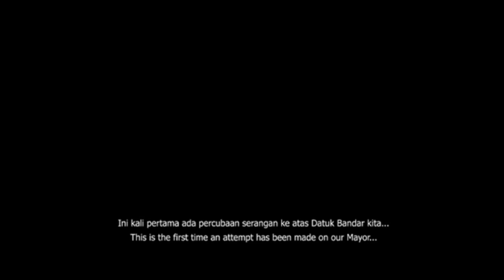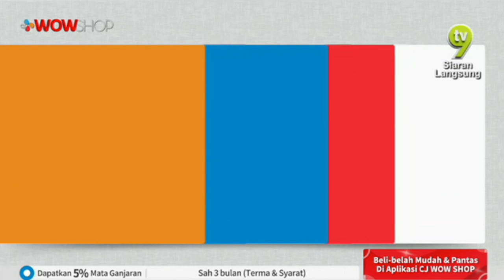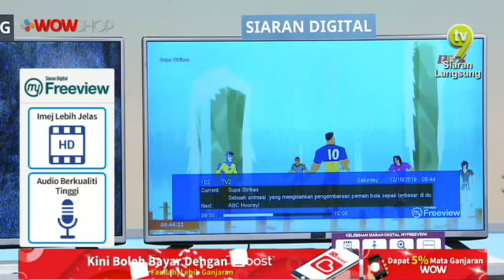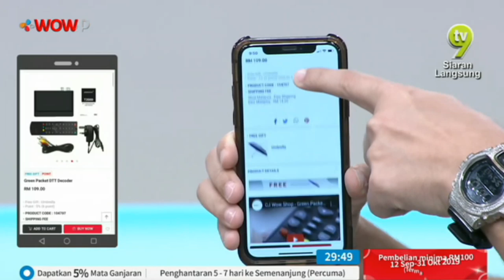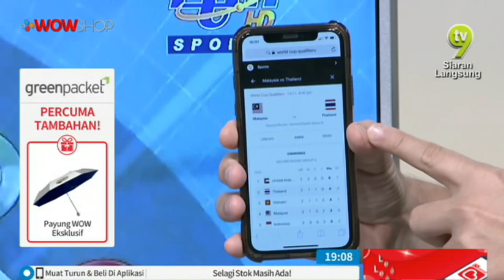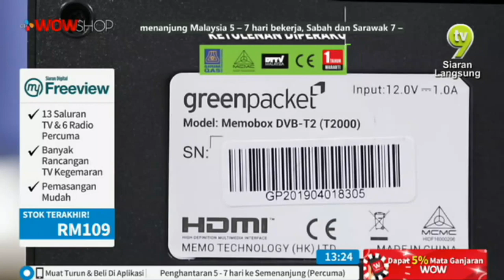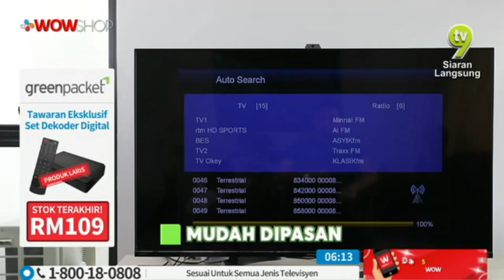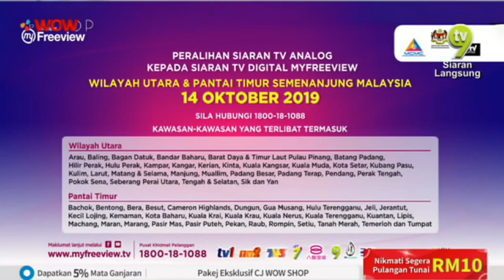GREEN PACKET TV BOX S15 / TV9 / P4702 / 12 OCT 2019